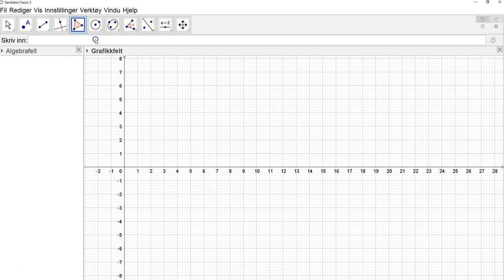25. GeoGebra 5: Lage en tilfeldig Trekant - Firkant - Mangekant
I denne videoen går vi gjennom hvordan du kan lage en tilfeldig trekant, firkant og mangekant ved bruk av verktøyene i GeoGebra 5.